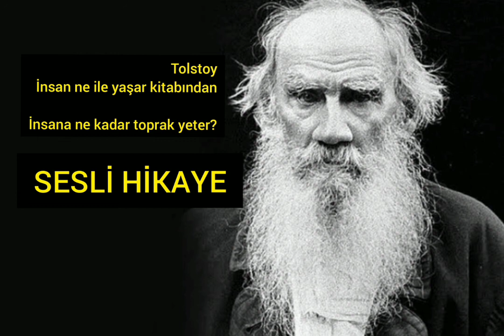Sesli Hikaye Tolstoy insan ne ile yaşar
Tolstoy'un İnsan ne ile yaşar kitabından "İnsana ne kadar toprak yeter" adlı hikaye.